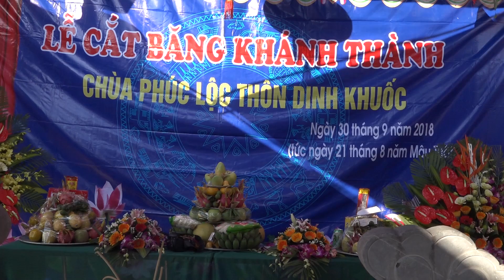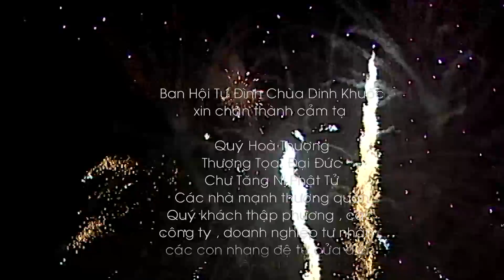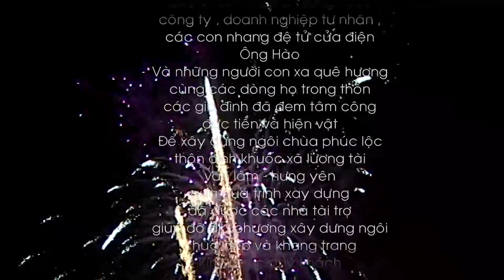KHANH THANH CHUA DINH KHUOC XA LUONG TAI VAN LAM 2 OK